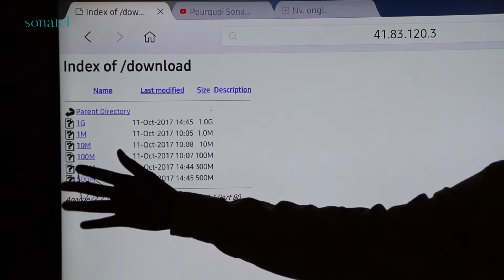Le Groupe Sonatel révolutionne l’utilisation d’internet en amenant la Fibre Optique chez le client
Après la 4G, Sonatel offre aujourd’hui l’internet très haut débit à ses clients grands public et entreprises grâce à une technologie innovante : la fibre optique.
La position de leader dans tous ses marchés de présence confère au groupe Sonatel un rôle de précurseur dans l’écosystème. Conscient de cette responsabilité, l’opérateur historique s’est toujours investi dans la modernisation de ses réseaux fixe et mobile afin de mettre à la disposition des Sénégalais les technologies les plus innovantes du secteur des télécommunications contribuant aussi à faire du Sénégal, notamment, un hub. Ainsi, Sonatel a entamé le déploiement de la fibre optique pour la mettre à la portée de tous. Il s’agit d’une étape fondamentale dans son projet de vulgarisation de l’internet.
En effet, la fibre est une réponse à ceux qui veulent plus de rapidité, plus de confort et qui souhaitent utiliser des applications et des contenus demandant une grande capacité internet. La fibre va permettre de bénéficier de débits jusqu’à 10 fois supérieurs à ceux de l’ADSL.
Avec le Très Haut Débit, particuliers et entreprises pourront profiter d’une connexion ultra-rapide et bénéficier d’un débit confortable, stable et performant avec un rapport qualité/prix incomparable. Une expérience inégalée en termes d’utilisation.

Qu’est – ce que la fibre optique ?
La fibre optique est un support de transmission à très haut débit. Elle est fine et souple comme un cheveu.
On y fait circuler un signal lumineux qui transporte les informations : cela atteint des vitesses élevées sur de grandes distances, et sans affaiblissement ou perturbation du signal. Les débits sont constants et ne sont pas altérés par la distance entre le lieu de connexion et le central technique. On passe d’une transmission par signal électrique à un signal lumineux. On ne parle pas de centimètre ni de millimètre, mais de microns tellement la fibre est petite.
C’est donc une véritable évolution par rapport aux technologies existantes jusqu’à présent sur le fixe, comme l’ADSL, et même sur le mobile, comme la 4G.